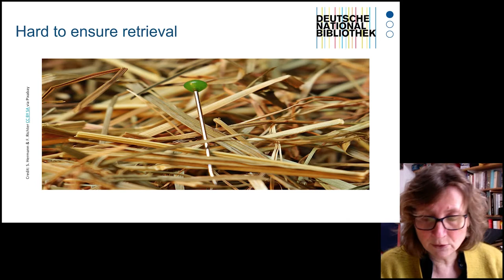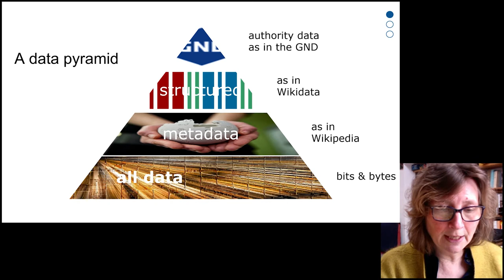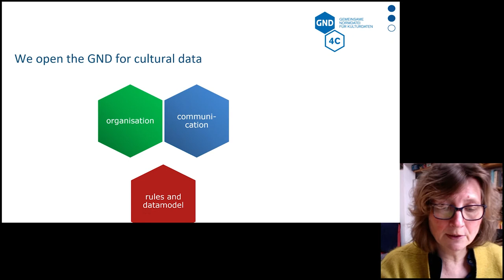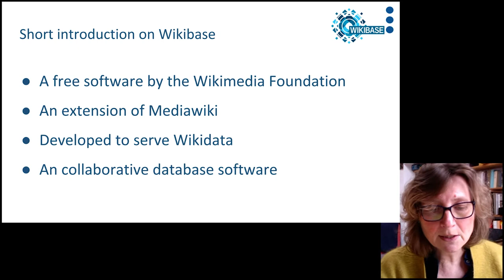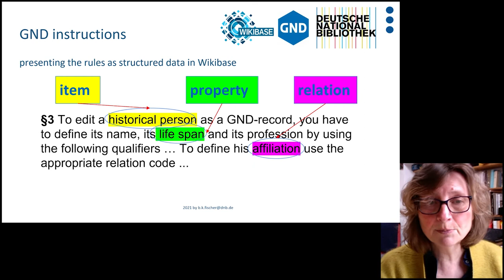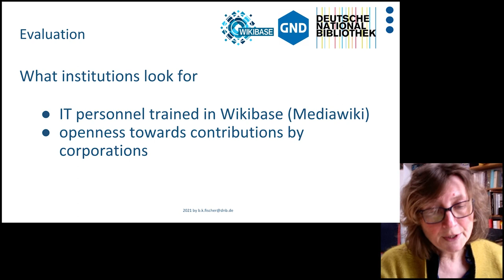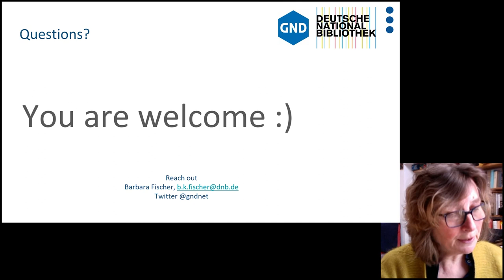SHARING IS CARING 2021 - Ignite: Barbara Fischer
Barbara Fischer, Imagine an ecosystem of semantic data

This talk was part of Sharing is Caring 2021, organized jointly by The Royal Danish Library, The national Museum of Denmark and SMK – Statens Museum for Kunst, Copenhagen.